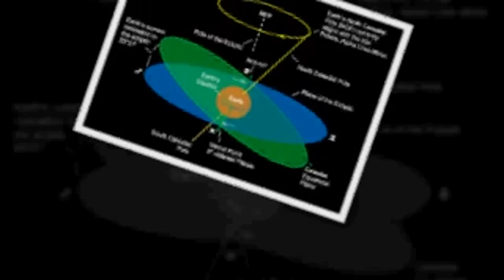Pole Shift - True polar wander - Rotation of earth with respect to its spin axis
What is True polar wander

True polar wander is a solid-body rotation of a planet or moon with respect to its spin axis, causing the geographic locations of the north and south poles to change, or "wander". In a stable state, the largest moment of inertia axis is aligned with the spin axis, with the smaller two moments of inertia axes lying in the plane of the equator. When this is not the case, true polar wander will occur: the planet or moon will rotate as a rigid body to realign the largest moment of inertia axis with the spin axis.

Explaining  True polar wander in the context of Earth

The mass distribution of the Earth is not spherically symmetric, and the Earth has three different moments of inertia. The axis around which the moment of inertia is greatest is closely aligned with the rotation axis (the axis going through the Geographic North and South Poles). The other two axes are near the equator. This is similar to a brick rotating around an axis going through its shortest dimension or a vertical axis when the brick is lying flat. But if the moment of inertia around one of the two axes close to the equator becomes nearly equal to that around the polar axis, then the constraint on the orientation of the object or the Earth is relaxed.

This situation is like a Rugby football or an American football spinning around an axis running through its "equator". (Note that the "equator" of the ball does not correspond to the equator of the Earth.) Small perturbations can move the football so that it spins around another axis through this same "equator". In the same way, when the conditions are right, the Earth (both the crust and the mantle) can slowly reorient so that a new geographic point moves to the North Pole, while keeping the axis of low moment of inertia quite near the equator.

Such a reorientation changes the latitudes of most points on the Earth by amounts that depend on how far they are from the axis near the equator that does not move.

Examples of True polar wander

Cases of true polar wander have occurred several times in the course of the Earth's history. The speed of rotation (around the axis of lowest inertia) is thought to have been less than about 1° per million years.[citation needed] Mars, Europa, and Enceladus are also believed to have undergone true pole wander, in the case of Europa by 80°, flipping over almost completely.

Uranus' extreme inclination with respect to the ecliptic is not an instance of true polar wander (a shift of the body relative to its rotational axis), but instead a large shift of the rotational axis itself. This axis shift is believed to be the result of a catastrophic series of impacts that occurred billions of years ago.

Distinctions and delimitations of True polar wander

Polar wander should not be confused with precession or nutation, which is where the axis of rotation moves, in other words the North Pole points toward a different star. These are caused by the gravitational attraction of the Moon and Sun, and occurs all the time and at a much faster rate than polar wander. It does not result in changes of latitude. True polar wander has to be distinguished from continental drift, which is where different parts of the Earth's crust move in different directions because of circulation in the mantle. The effect should further not be confused with the effect known as geomagnetic reversal that describes the repeated proven reversal of the magnetic field of the Earth.

Tectonic plate reconstructions of True polar wander
Paleomagnetism is used to create tectonic plate reconstructions by finding the paleolatitude of a particular site. This paleolatitude is affected both by true polar wander and by plate tectonics. To reconstruct plate tectonic histories, geologists must obtain a number of dated paleomagnetic samples. Because true polar wander is a global phenomenon but tectonic motions are specific to each plate, multiple dates allow them to separate the tectonic and true polar wander signals.